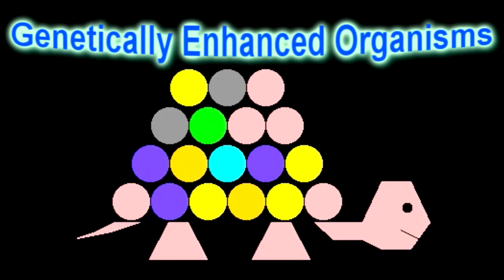Genetically Enhanced Organisms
Genetically Enhanced Organisms has recently hit the virtual bookshelves and so I decided to do a "promotional" video for it. As you probably expect (if you have seen my other videos), this "promotional" video is probably more likely to discourage potential buyers than to motivate them to purchase the book, but that's how I do business! LOL That being said, let me know which of the fictitious books displayed in this video you'd be most likely to buy!